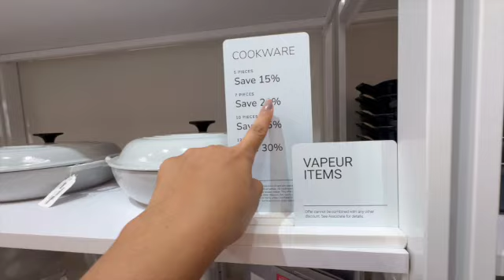COMPRAS LE CREUSET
Oieee videos delicia que as donas de casa e apaixonadas por LE CREUSET vão amar assistir. Tour pela loja e minhas compras por la.
Assitam ate o final e deixe o seu comentário. Bjs, e até o próximo vídeo